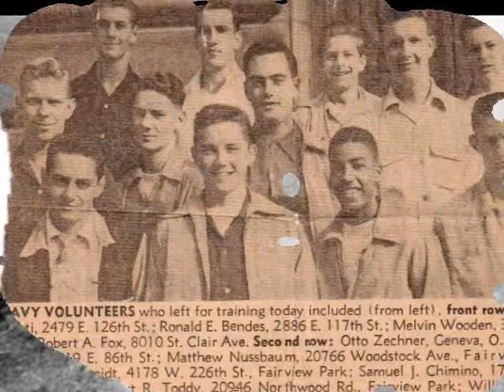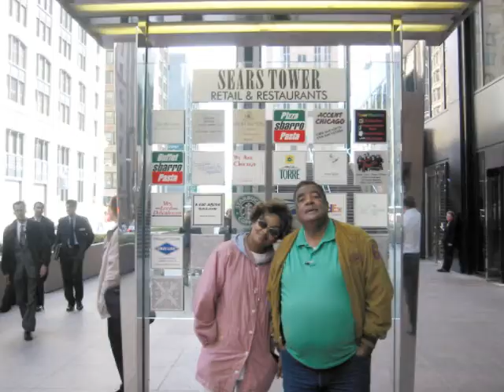Celebration Of A Life ~ Melvin Wooden Mills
Memorial Tribute Video
Celebration Of A Life
Melvin Wooden Mills
May 13, 1935 ~ December 23, 2011